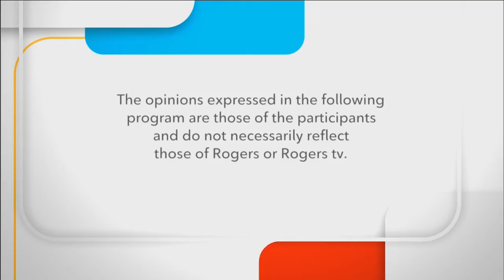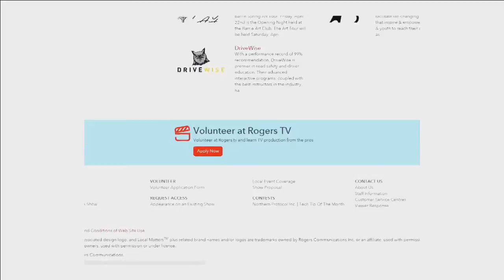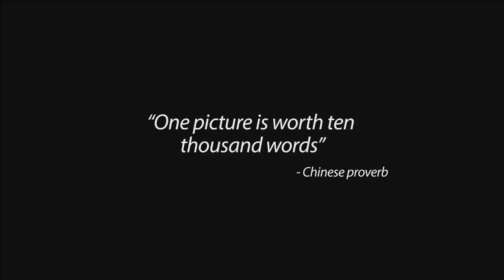Politically Speaking - September 9 2020